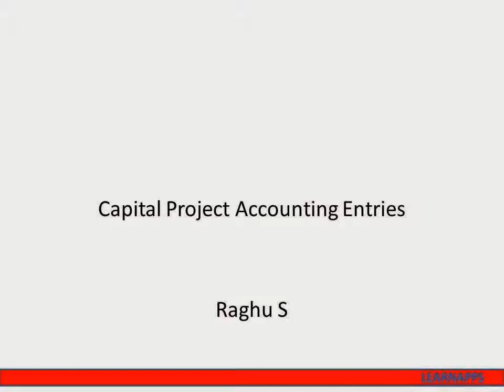Oracle Capital Project Accounting Entries